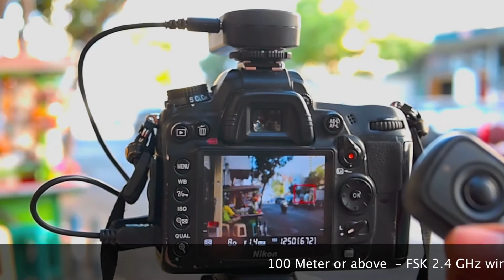PIXEL Wireless Shutter Remote Control @Gudang Kamera Surabaya